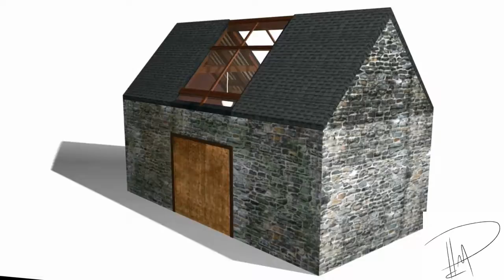Building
Models/Textures/Lighting/Renders/Composition/Music By Paul Moran

Programs Used: Autodesk Maya, Adobe Photoshop, Adobe After Effects, PropellerHead Reason